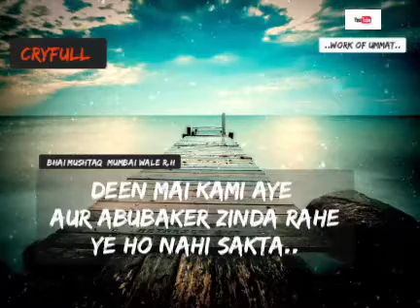Mout se pehle mout ki tayari / Mushtaq bhai R.H Mumbai Wale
..Assalamu alaikum..

 Allah app ko jazaye khair ata Kare .. Ameen. _______.

     Jagna Hai Jagle Aflaq Ke  Saye Tale
     Phir Hashrr  Tak Sota rahega
        Khaak Ke Saye Tale...
Keep support and share..